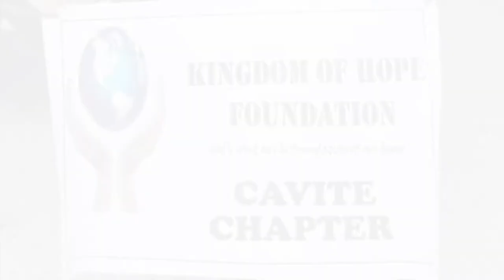Distribution of School Supplies at Julian Felipe Elementary School| cavite chapter | Oct. 12, 2020